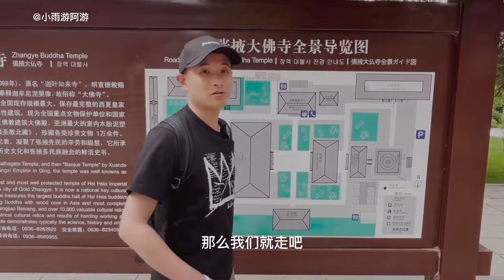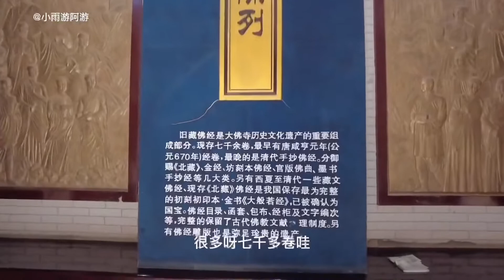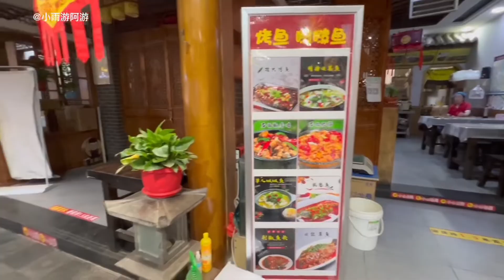游大佛寺，河西走廊保存最完整的西夏国寺，全国最大室内睡佛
张掖市区一日游，钟鼓楼、大佛寺，感受甘州历史